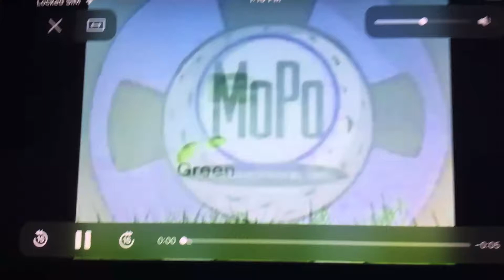Green Is Universal Television Logo (2009)